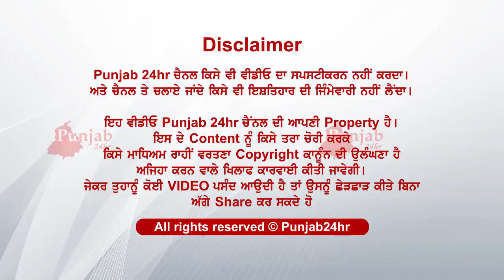Police waliyaan via aggon kita